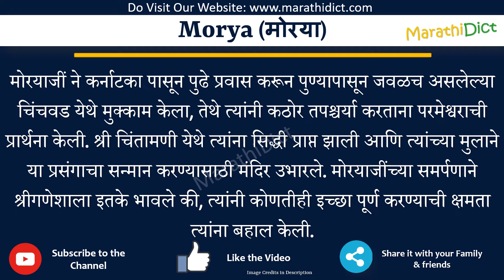Morya Meaning in Marathi | Morya म्हणजे काय | Morya in Marathi Dictionary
या व्हिडिओमध्ये तुम्हाला मराठीत Morya चा अर्थ समजेल आणि Morya चा उच्चारही शिकाल. याचा अर्थ तुम्ही Morya चा अर्थ जाणून घ्याल तसेच Morya कसे उच्चारता येईल, Morya म्हणण्याचा योग्य मार्ग कोणता आहे.

तर Morya शब्द फक्त एका मिनिटात शिका.

उदाहरणांसह Morya समजून घेऊ.